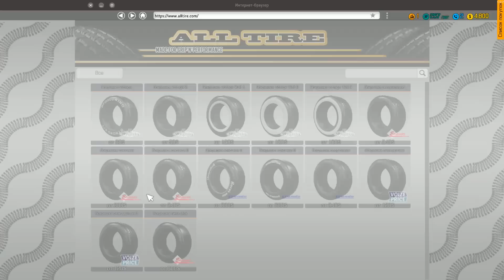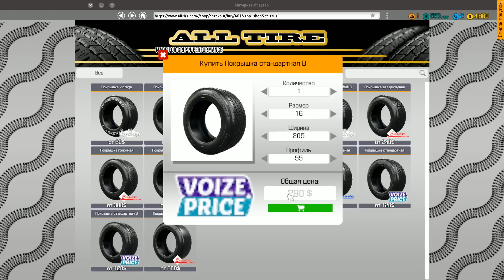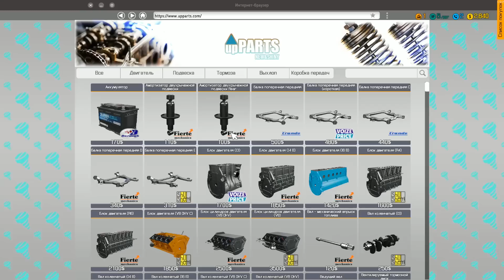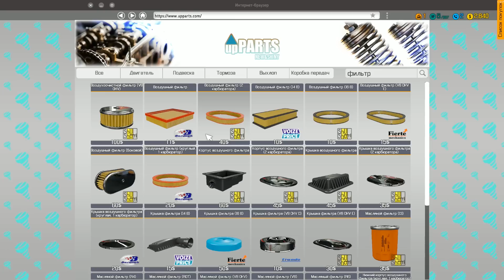Car Mechanic Simulator 2018 - Меняю покрышки (#2)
Играем в симулятор автомеханика 2018, на русском языке.
Проходим сюжетное задание, меняем масло и покрышки в автомобиле.